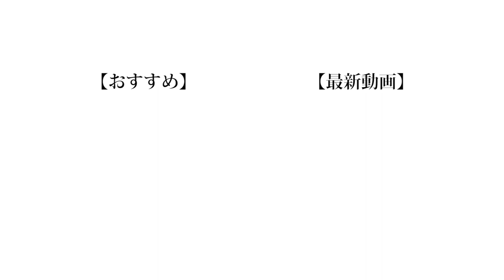【雑談】クリスマスに好きな子を誘った結果 ＆ 歌手名言われたら曲歌わなきゃいけないゲーム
クリスマス暇だからとりあえずみんな飯でもいかね？

（編集：もっち）

❏ 公式
❑ 晴生(はるき)
❑ 魁斗(かいと)
❑ のせ
❑ もっち
【Untitled_mo】